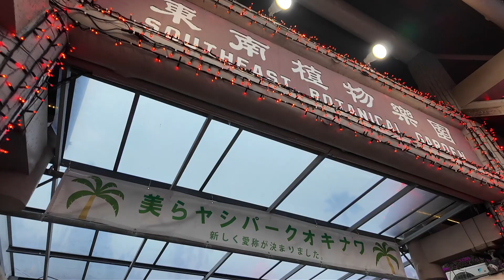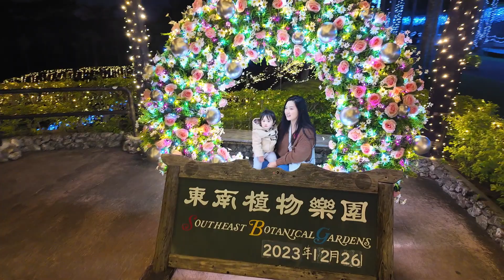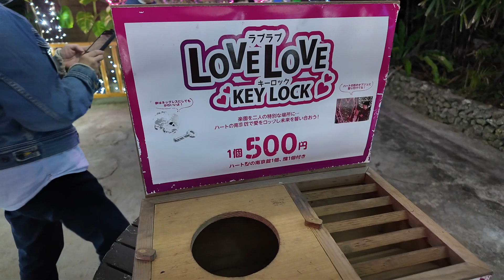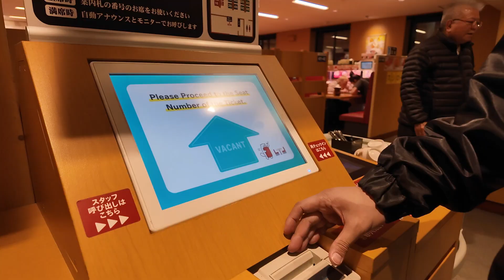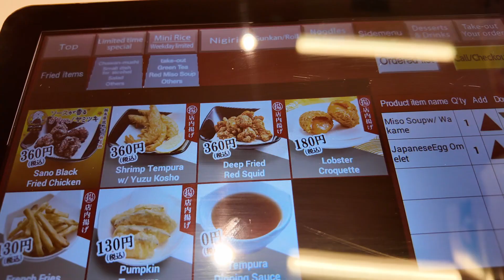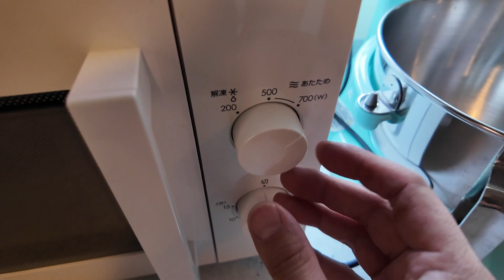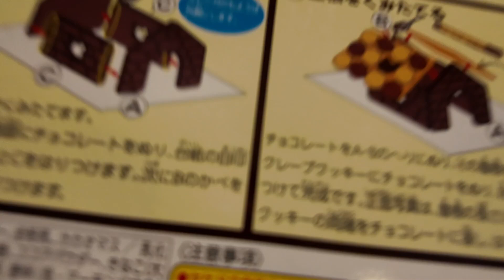Okinawa's Botanical Garden Illumination Lights- verrievlog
Last vlog for 2023! We hope you guys enjoy this one! We definitely had lots of fun going out to see the lights for the first time! We appreciate all the love and support! Catch us on our next vlog in the new year of 2024!!

Music from Uppbeat (free for Creators!)